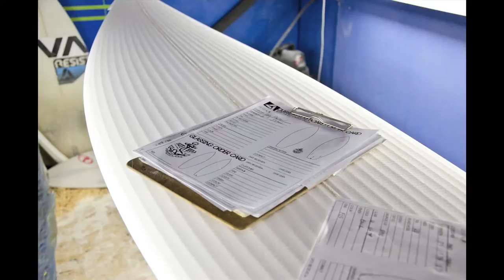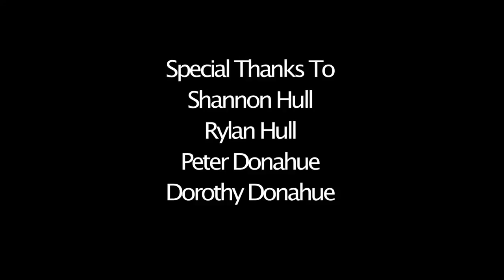The Man Behind the Mask - Jeff Hull, Resist Surfboards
Multimedia about Jeff Hull's life. Jeff is the owner of Resist Surfboards located in Ventura, CA